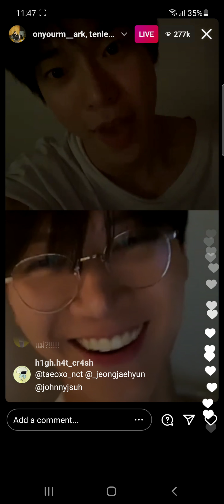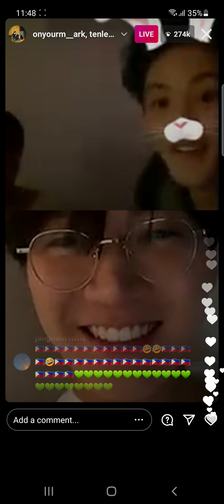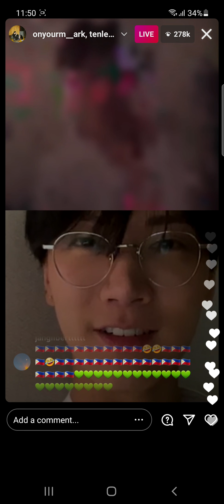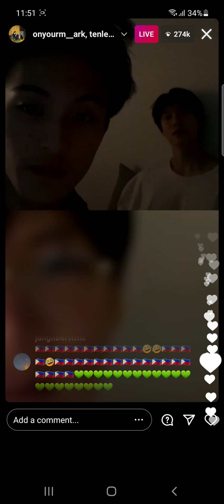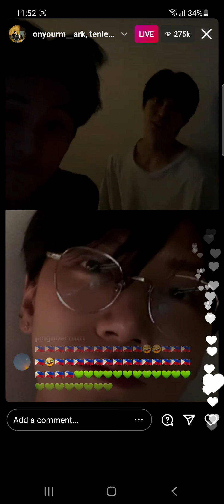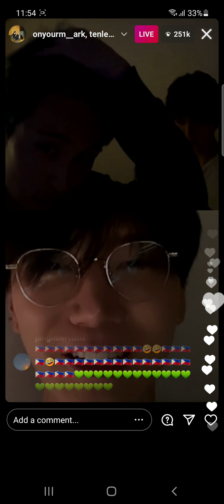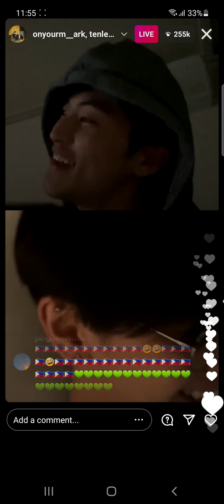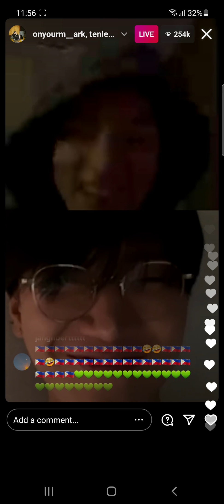210408 NCT Mark Doyoung and Ten Instagram Live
210408 NCT Mark Instagram Live Ft. Ten and Doyoung
Mark, Doyoung, Ten Lee insthram live IG Live insta live